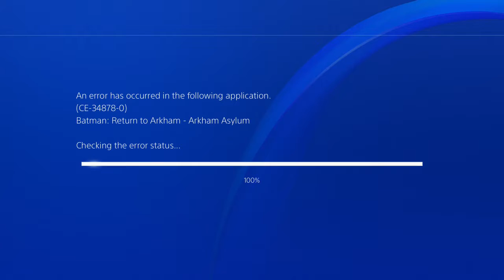|11| Madhouse Takeover (Batman Arkham Asylum W/Neon) Tick Tock Croc